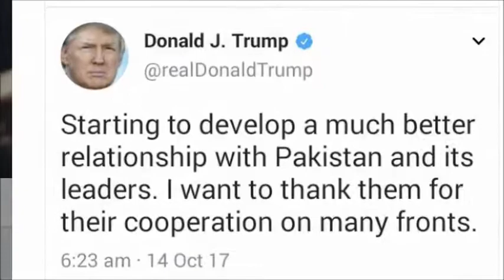Rahul mocks Modi after Trump Pakistan Statement all about nagpurinfo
Rahul mocks Modi after Trump Pakistan Statement